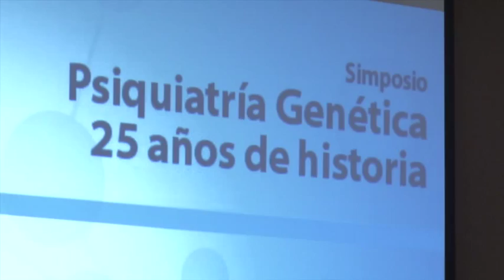Simposio Psiquiatria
Si se trata de aportes en el campo de la investigación, la celebración de 25 años de indagación en el área de la Psiquiatría Genética es un ejemplo claro, no sólo de la gran labor de la UCR en promover la investigación en los campos más variables y poco estudiados de las ciencias, sino también buscar siempre la forma de aportar a la salud costarricense, de contenido científico para mejorar el tratamiento, las políticas y la visión de la salud mental en el país.